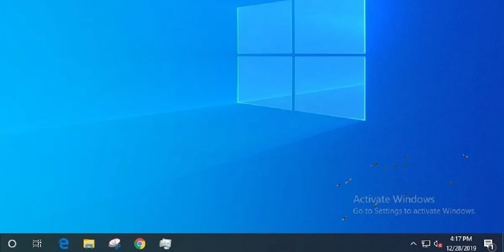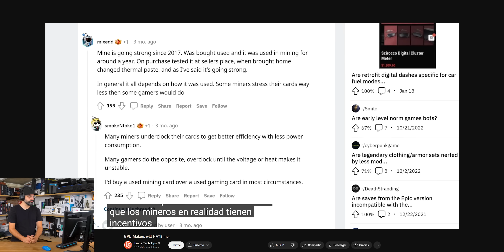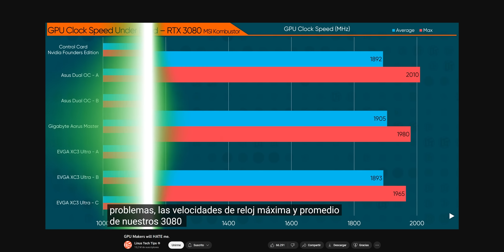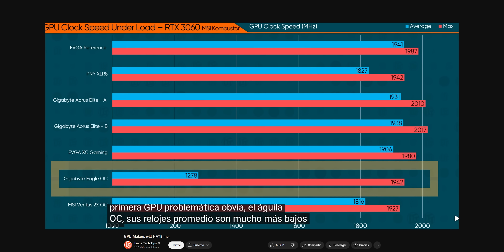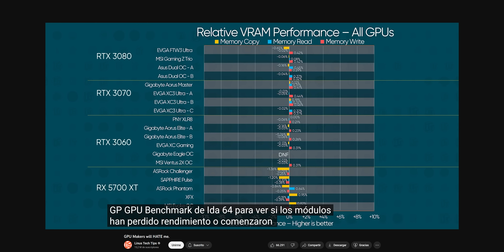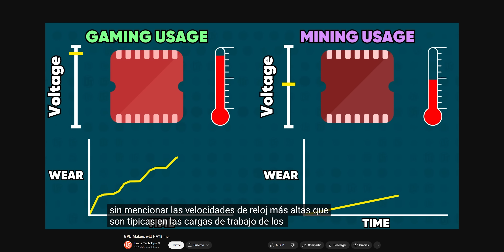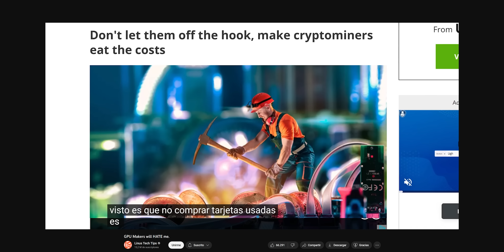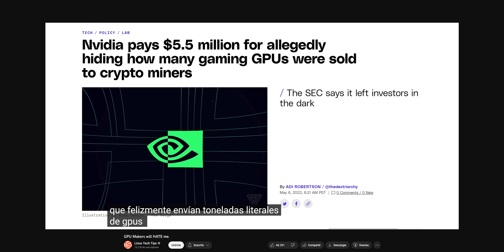"NO COMPRES una GPU usada PARA MINAR" 🙄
🤔 Días atrás, @LinusTechTips subió un vídeo en donde prueba si las GPUs usadas para minar están "dañadas". No pude evitar reaccionar y dar mi opinión poco popular.
💥 Presupuestos PC que recomiendo:

🔥 Gama de entrada (Gaming básico, 1080p)
✅ CPU Core i3 12100F
✅ Mother MSI PRO H610M-G DDR4
✅ RAM T-Force Vulcan Z DDR4 16 GB
✅ Fuente EVGA 600W 80+
✅ SSD TEAMGROUP MS30 512GB
✅ HDD WD Blue PC de 1 TB
✅ GPU RX 6500 XT MSI Gaming
✅ Gabinete Phanteks P300A

🔥 Gama media (Gaming 1080p +120 FPS / 1440p 60 FPS)
✅ CPU Ryzen 5 5600x
✅ Mother MSI B550-A PRO
✅ RAM Corsair Vengeance LPX 16 GB
✅ Fuente EVGA Supernova 650W 80+ Gold
✅ SSD Kingston NV2 1TB M.2
✅ GPU GIGABYTE RTX 3060
✅ Gabinete Corsair 4000D Airflow

🔥 Gama Alta (Gaming 1440p +120 FPS / 4k 60 FPS)
✅ CPU Core i5 13600K
✅ CPU Cooler Noctua NH-U12S
✅ CPU Cooler (Alternativa) Deepcool AK620
✅ Mother Asus PRIME Z790-P WIFI
✅ Memoria RAM Corsair Vengeance 32 GB DDR5 5600 MT/s
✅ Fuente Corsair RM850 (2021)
✅ SSD SAMSUNG SSD 980 de 1 TB
✅ SSD Samsung 980 PRO 2 TB
✅ GPU RTX 4070 Ti MSI Ventus
✅ Gabinete Phanteks Enthoo Evolv X

🔥 Gama Extrema (Gaming 4k +120 FPS)
✅ CPU Core i9 13900K
✅ CPU Cooler be quiet! BW008 Pure Loop
✅ CPU Cooler (Alternativa) ASUS ROG Strix LC II 360
✅ Mother ASUS ROG Strix Z790-F Gaming WiFi
✅ Memoria RAM G.Skill Trident Z5 RGB 64 GB DDR5 5600 MT/s
✅ Fuente ASUS Rog Thor 1200 W
✅ HDD Seagate Barracuda 6TB
✅ GPU RTX 4090 ROG Strox
✅ Gabinete CORSAIR iCUE 5000T RGB
🔥 Equipos que uso para grabar (2022):
✅ Sony a6400
✅ Sigma 16mm F1.4
✅ Sigma 30mm F1.4
✅ Sony 18-105 F4
✅ Trípode Benro Cabezal Fluído (vídeo)
🛑 IMPORTANTE 🛑 Por las compras a través de los enlaces de Amazon recibimos una pequeña comisión, lo cual no representa un costo extra para el comprador.